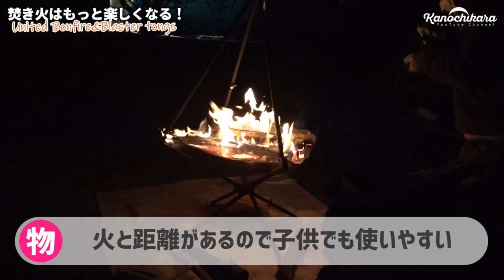2021年の焚き火台と特許取得のファイヤーブラスタートングで焚き火料理！【Fe☆NEEDS】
今回は珍しい形をした焚き火台とトングのご紹介です。

特許取得の焚き火ツール「ブラスタートング」

焚き火台「ユナイテッドボンファイヤースタンド」

焚き火台はトライポッドが一体型になっていて省スペースで色々な事ができるよう設計されています。
チェーンで調理器具を吊り下げて料理もできて、ツールスタンドにトングやシェラカップなどもかけられる…。
まさに「焚き火の前で動きたくなくなる」ような一品でした。
（薪がそのまま入れられるのも、ちょうどいい高さなのもポイント高いと思います）

そしてブラスタートングは、トングとファイヤーブラスターが一体型になった物。
火から距離を取って使えるので楽しんで焚き火を操ることができる物だと感じました。
トングってどこに行ったかよく分からなくなるんですが、これだけ存在感のある物なので無くす心配もないのもいい所。

焚き火台もブラスタートングも、無骨な印象のあるルックスなので使ってて楽しい焚き火ツールでした。